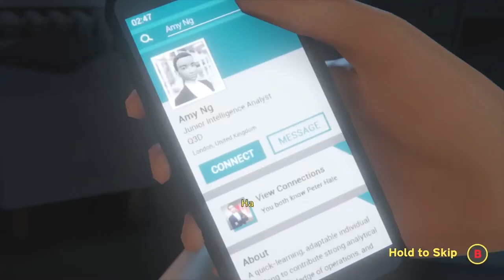Last Stop Part 10